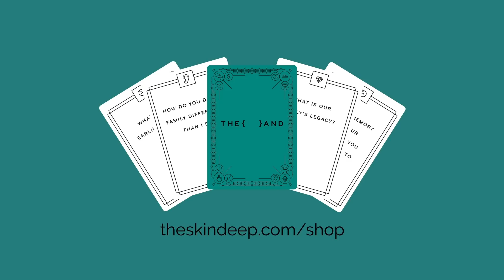I Was So Proud to Hear You Speak Gullah | {THE AND} Layla & Victoria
In their {THE AND} session, Layla (she/her) doesn't hold back with her mother, Victoria (she/her). She asks Victoria a question that she is shocked by, and also says her version of 'vagina' even when Victoria warns her not to do so. In the midst of their laughter, the two also have moments of a mother-daughter bonding and teaching, with Victoria telling Layla the story of their family re-gaining ownership of their landing after slavery in 1869, and talking about what Layla speaking Gullah meant to her.

Victoria will be featured three more times during our {THE AND} St. Helena Island sessions.

We'd like to thank Victoria and Sancho for participating openly & vulnerably in our project. We appreciate what they've shared with us and hope you do as well.

Get you digital dose of humanity by signing up for our newsletter and joining our community

CAMERAS | Nick D'Agostino, Sydney Laws, Alec Rosner
AUDIO | Keanen Nelson
PRODUCER | Alison Goerke, Sydney Laws
WITH THE PARTICIPATION OF | Layla and Victoria